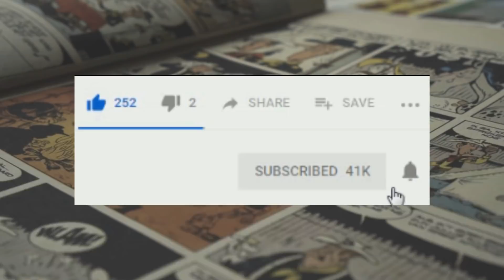Va aparea un alt HAWK MOTH?